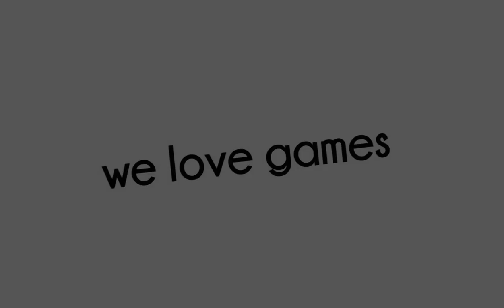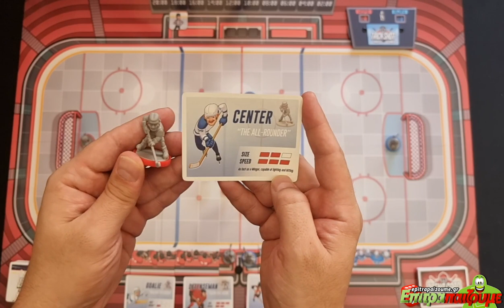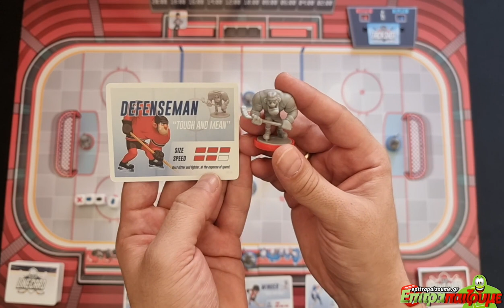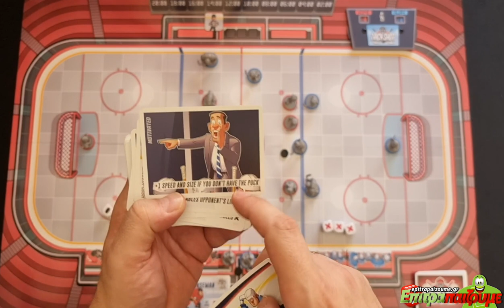Trick Shot - How to Play Video by Epitrapaizoume.gr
επιτραπέζιο παιχνίδι Trick Shot
★ |  Παίζουμε Ασταμάτητα...